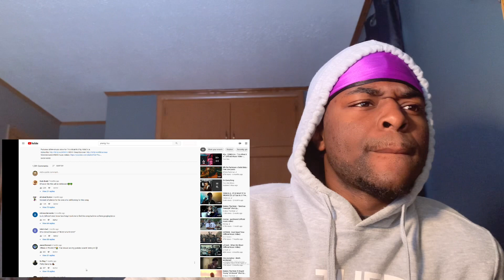YXNG K.A “ It Is What It Is” ( Official Music Video) Reaction!!!